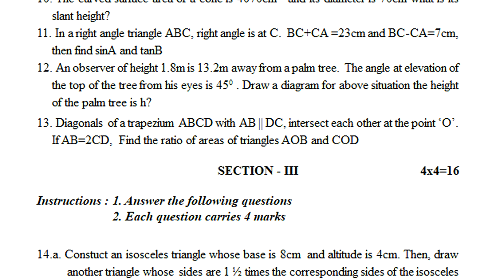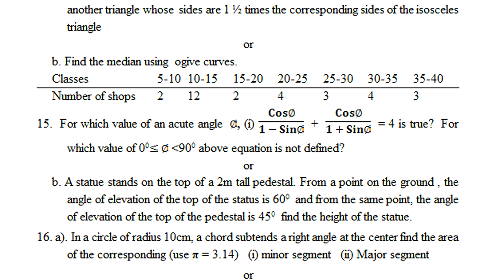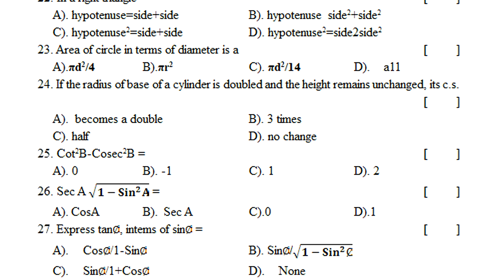mathematics sa test paper questions | sa maths practice paper | maths sa sample guess paper class 10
More papers maths...

10th class mathematics Summative Assessment Model Test Paper 2021| maths sa guess paper 2021 class x

maths formative assessment question paper 2022 class10,
maths summative assessment question paper 2022 class10,
x class maths sample paper 2022 formative,
x class maths sample paper 2022 summative,
formative assessment maths specimen paper 2022 class x,
formative assessment maths question paper 2022 class x,
formative assessment maths mock test paper 2022 class x,
formative assessment maths sample test paper 2022 class x,
formative assessment maths sample model paper 2022 class x,
summative assessment maths old paper 2022 class x,
summative assessment maths specimen paper 2022 class x,
summative assessment maths question paper 2022 class x,
summative assessment maths mock test paper 2022 class x,
summative assessment maths sample test paper 2022 class x,
summative assessment maths sample model paper 2022 class x,